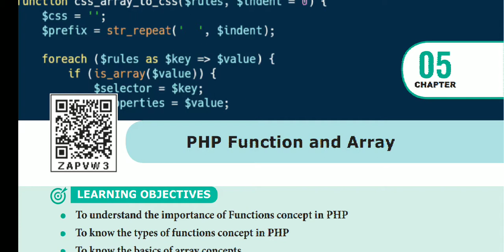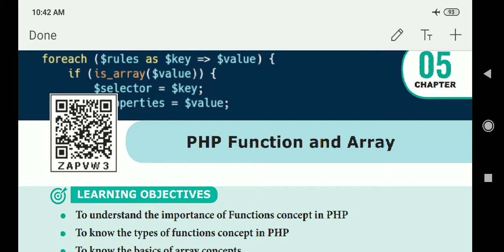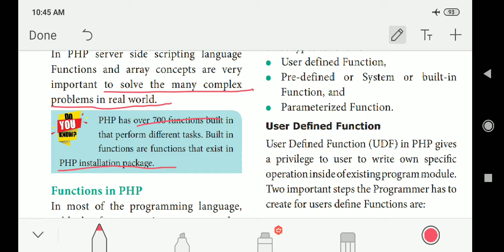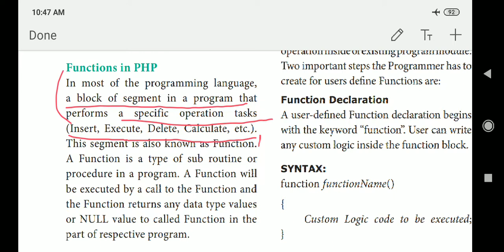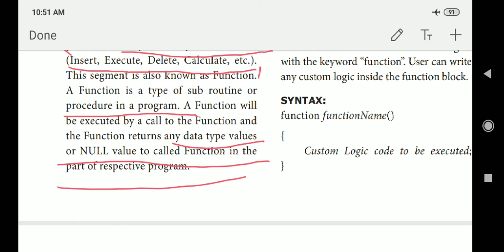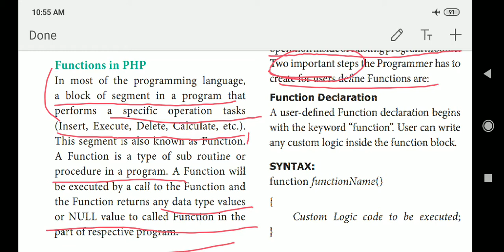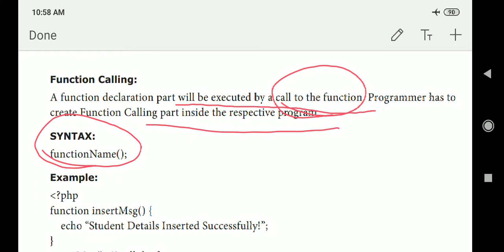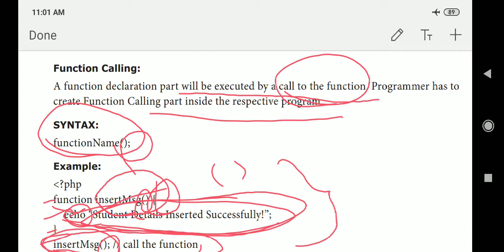12 TH COMPUTER APPLICATIONS CHAPTER-5 PHP FUNCTIONS AND ARRAY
PHP FUNCTIONS AND ARRAY -INTRODUCTION, PHP FUNCTIONS,TYPES OF PHP FUNCTIONS